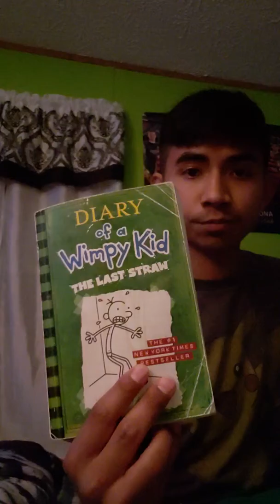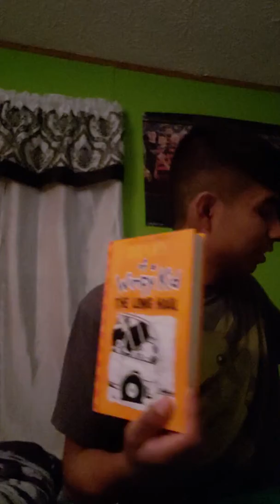Diary of a wimpy kid Book collection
Talking about Book and add comments below please  now,  part 1.